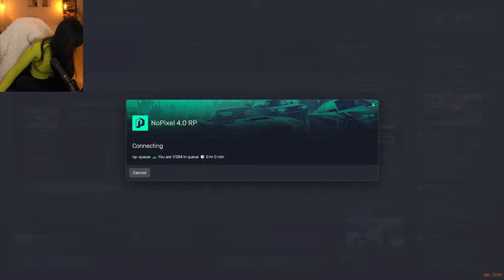🔴LIVE! ANNOUNCEMENT THEN GTAV RP DAY 3 - RAY MOND FACES HER PAST, MEETING OLD FRIENDS, STRIP EVENT